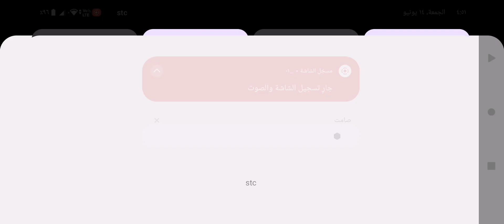Etiket tofask محاكي السيارات للاجهزة الضعيفة |اجمل تعديل سيارات شاهين Gaming news العاب 2024 جزء٣٠٥